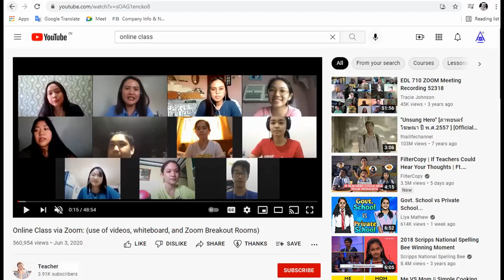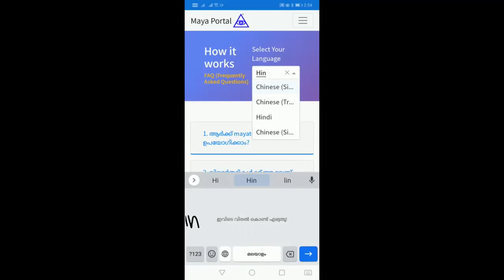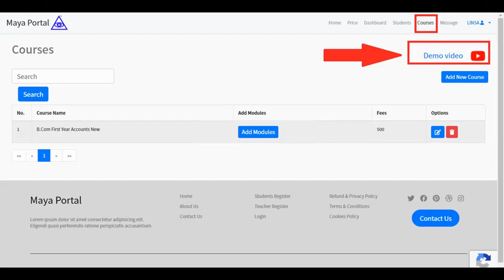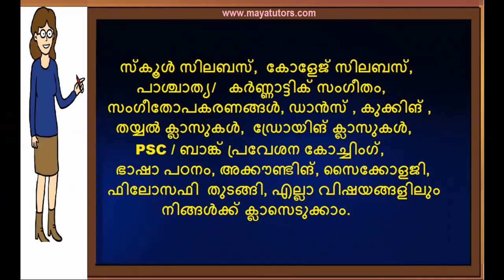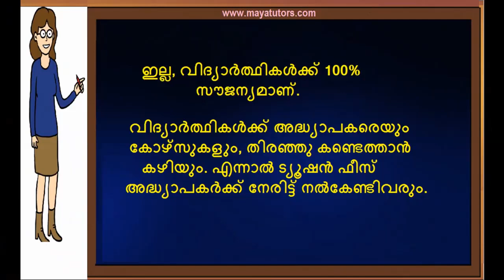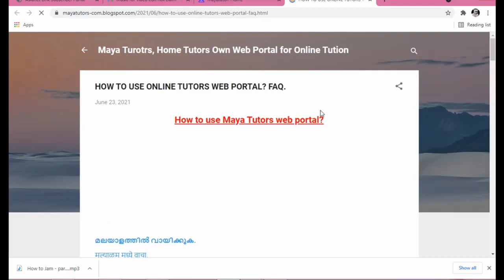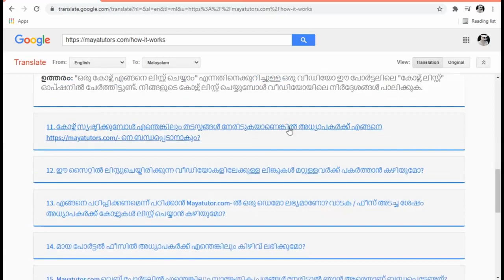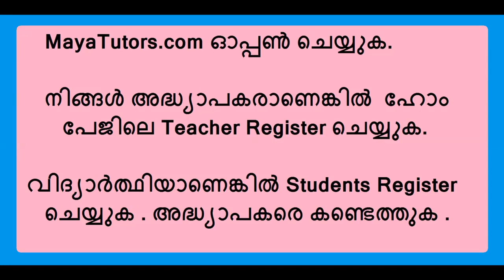Part Time Online Tuition Job in Kottarakkara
step 2 : teacher register
step 3 : go to your mail and activate link
step 4 : after login
step 5 : edit your Profile and photo
step 6 : Create Course
Step 7 : Add Classes

KERALA,  Neyyattinkara, Thiruvananthapuram ,  Varkala ,Attingal,Kaniyapuram ,Kattakada, Kilimanoor,
Konchiravila, Kurakkanni, Nedumangad, Varkala,Chirayinkeezhu,TRIVANDRUM  (13)